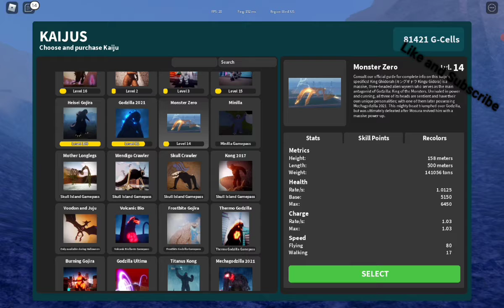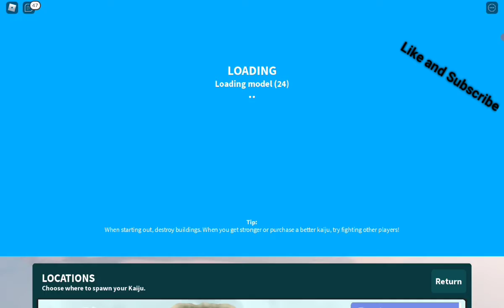Kaiju-Universe part-6 (Leveling MZ To Level 15)!!